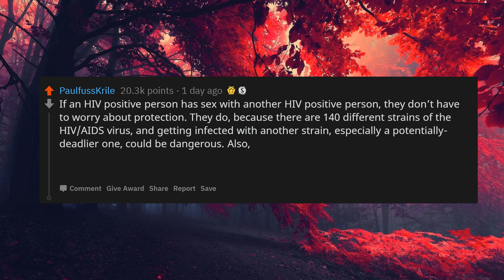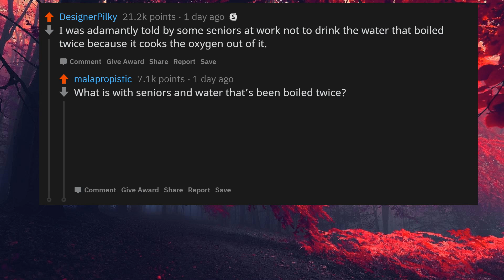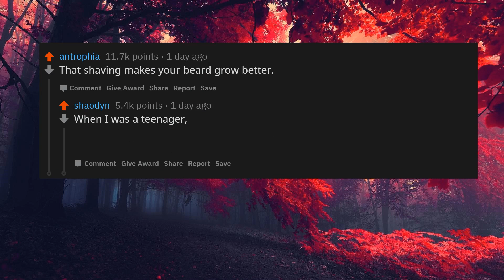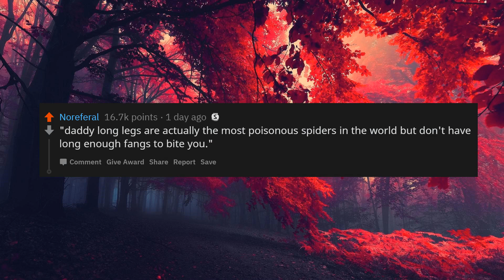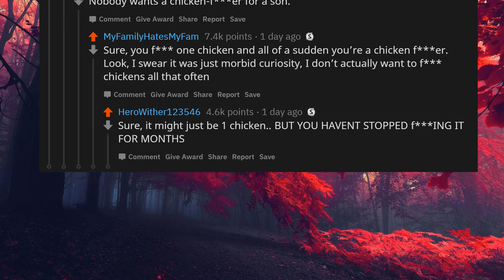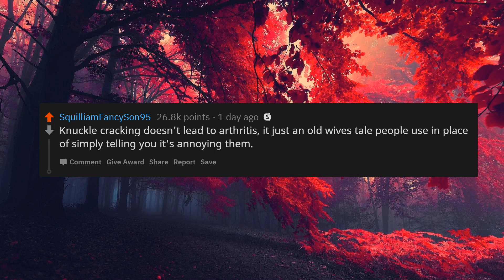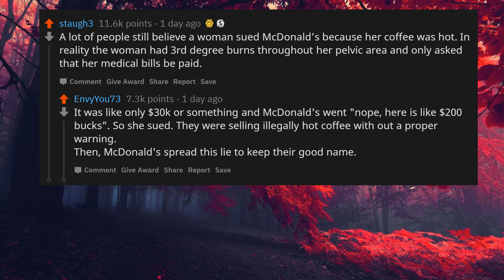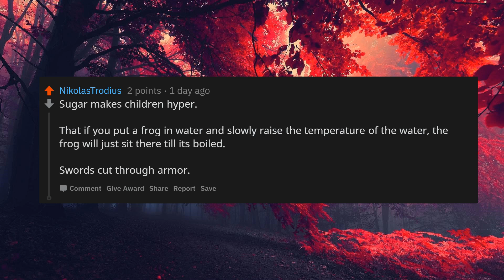What Myth Is Still Widely Circulated As Truth | r/Ask Reddit | Top Stories